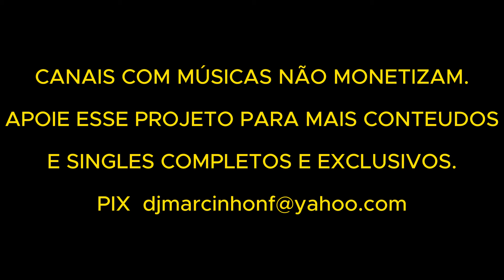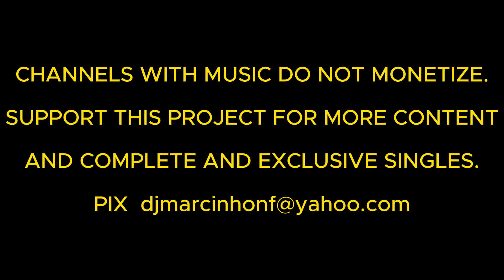Spirit Matter – Betrayal (12'' Single) ((24bit-48khz) (Wav) Vinyl Remastering)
Selo:Tropical Heat – THR-105, Apexton Records – THR-105
Formato:Vinil, 12", 33 ⅓ RPM
País:US
Lançado:1989
Gênero:Electronic
Estilo:Freestyle, House
A1-Betrayal (Freestyle Club Mix)-6:40
A2-Betrayal (Freestyle Dub Mix)-5:00
B1-Betrayal (Power Radio Edit)-4:30
B2-Betrayal (La Casa Mix)-5:50
B3-Betrayal (Haunted House Dub)-5:03
Gravado Em – I.N.S. Studios
Gravado Em – Counterpoint Studios
Mixado em – D&D Studios
Publicado Por – Northcott Music
Publicado Por – Polin Music
Publicado Por – Ropiak Bros. Music
Publicado Por – Tancott Music
Publicado Por – Dead End Publishing
Design [Cover Design] – Andrews Welsh, Migdalia Welsh
Drums, Percussion, Synth – James Mussen
Engineer – Artie Skye*, Gary Clugston
Engineer [Mix Engineer] – Mike Rogers
Executive-Producer – Jose Chalas, L. and D. Ropiak*, Silvio Tancredi
Guitar – Jose Chalas
Keyboards – Jose Chalas, Reed Abdallah
Layout [Layout And Execution] – Ron Jaramillo
Lead Vocals – Andrews Welsh
Lyrics By – Andrews Welsh, Reed Abdallah
Management – Smitty Boy Management
Other [Vocal Coach] – Artie Skye*
Producer [Additional Production], Mixed By, Edited By – Frankie "Bones"*, Tommy Musto
Vocals – Reed Abdallah
Written-By, Producer – Spirit Matter